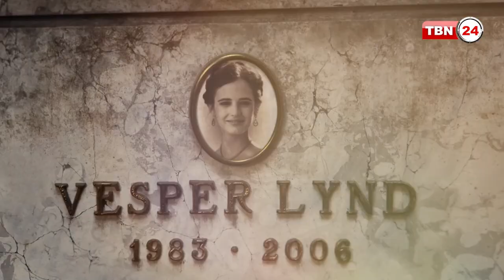নো টাইম টু ডাই: শেষ হয়েও, রেশ রয়ে যায় | Movie Moment | James Bond No Time to Die | EP 83.2 | Daniel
১৯৫৩ সালে ‘ক্যাসিনো রয়েল’ প্রকাশিত হবার পরে কি ইয়ান ফ্লেমিং ভাবতে পেরেছিলেন তার সৃষ্ট চরিত্র প্রায় ৭০ বছর পরেও আবেদন ধরে রাখতে পারবে? বইগুলো অনূদিত হবে ২০ টিরও বেশি ভাষায়, বানানো হবে চলচ্চিত্র, সৃষ্টি হবে আরো নতুন চরিত্র? বলছিলাম জেমস বন্ডের কথা।